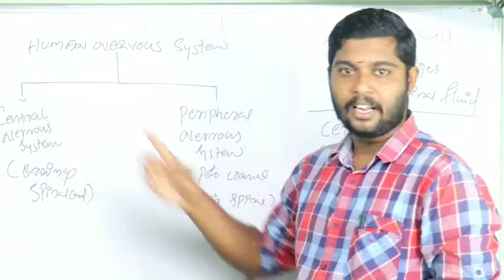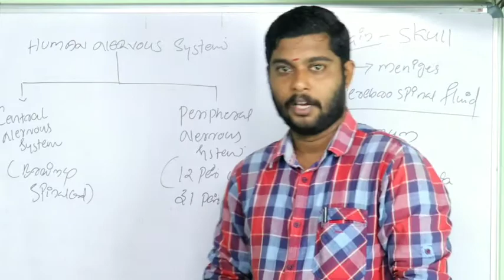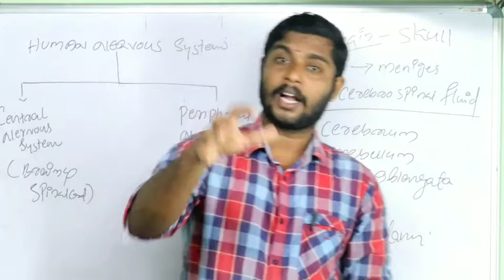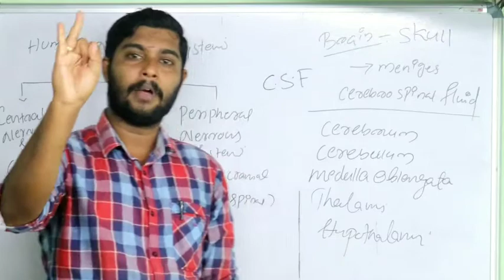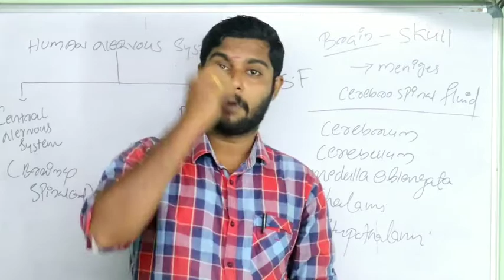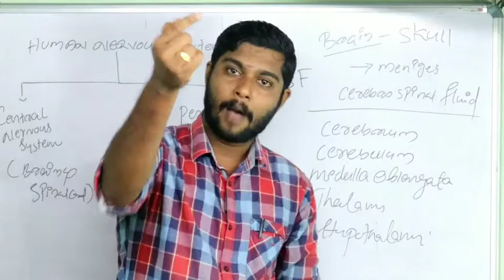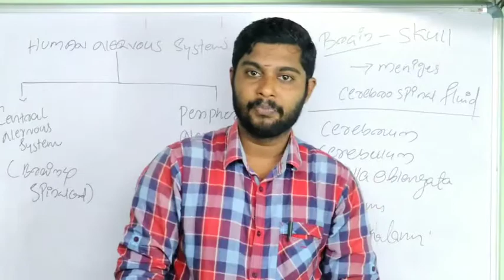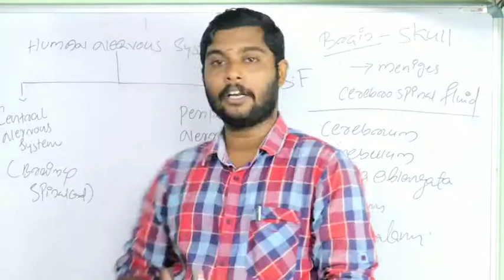SSLC Biology ( 26-6-2020)